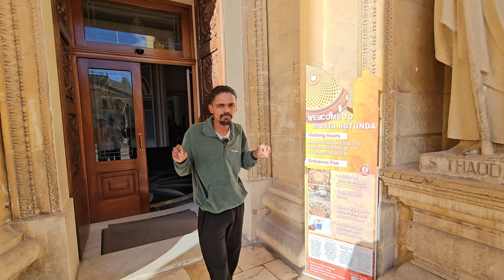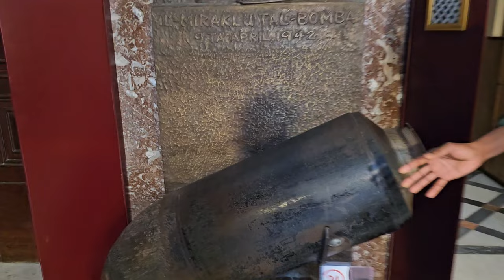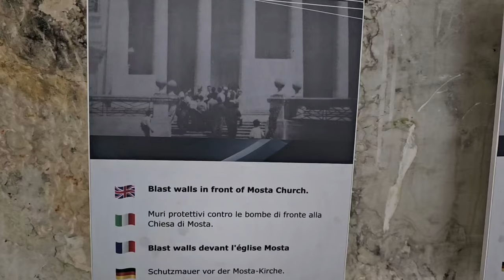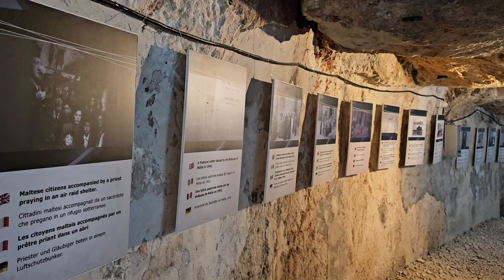mosta: malta telugu vlogs by the shashidhar reddy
The shashidhar reddy